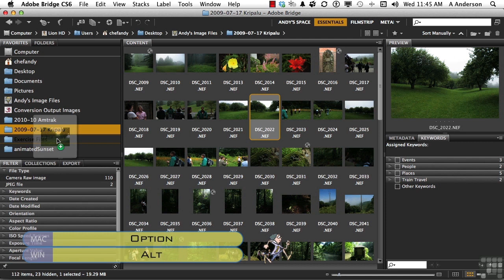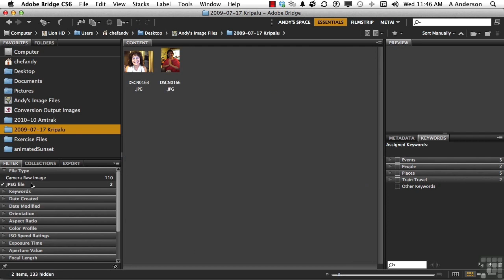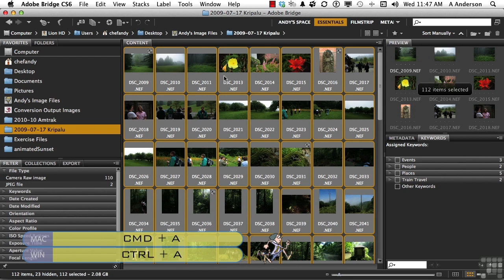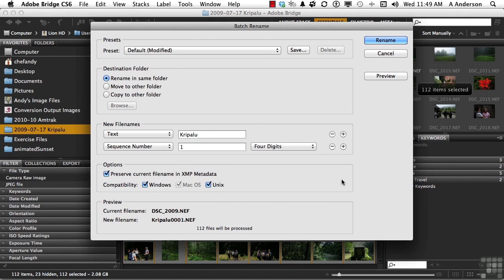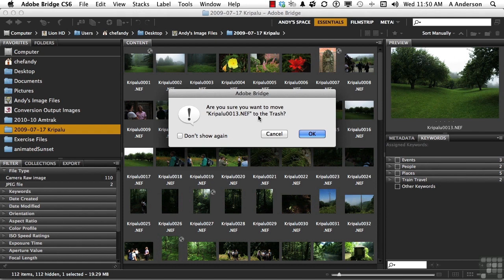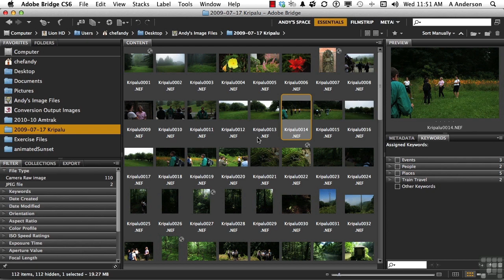05 08 Adjusting Image Information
05. Adobe Photoshop Bridge